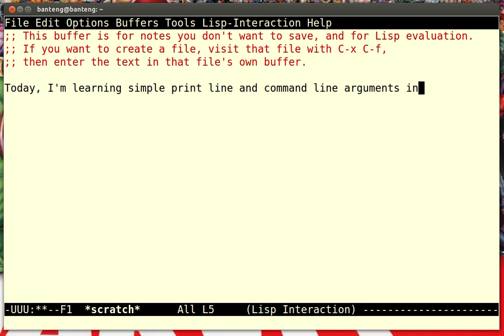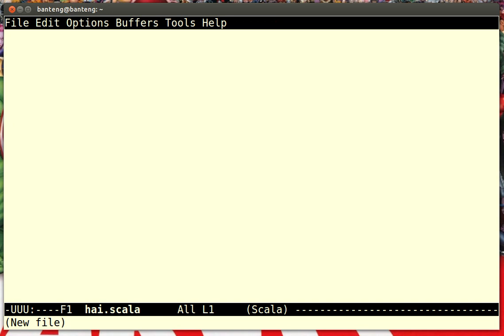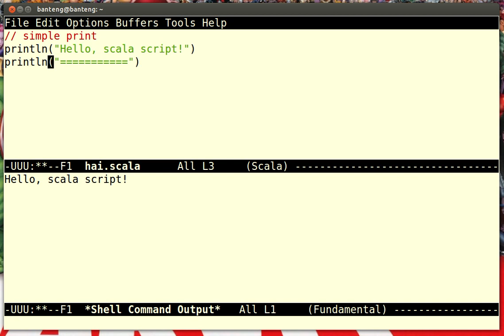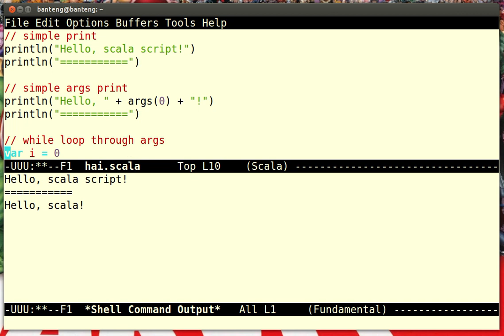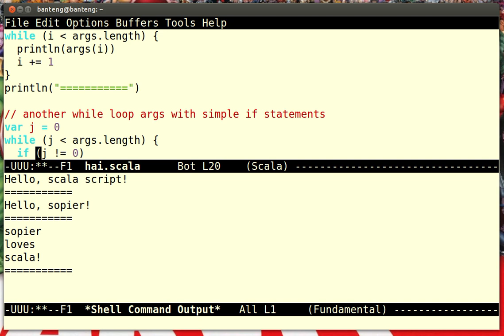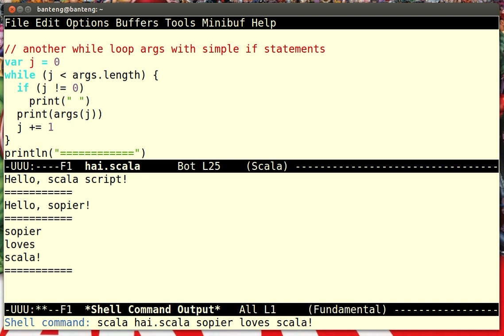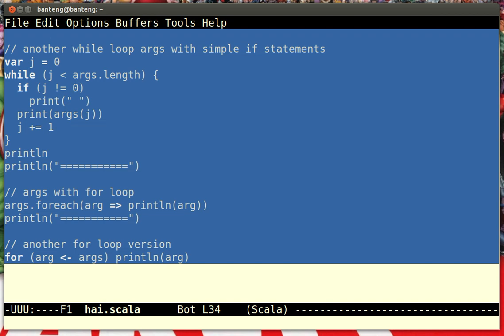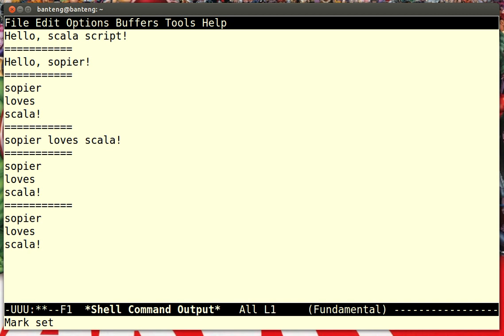Scala Tutorial: While Loop For Loop and Parsing Command Line args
I'm learning a simple while loop, for loop and simple command line arguments in scala.